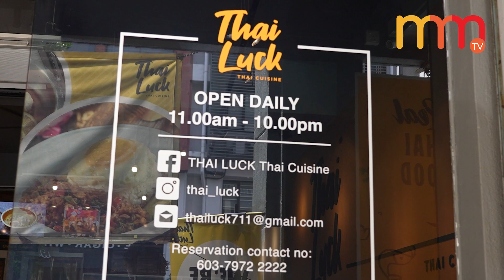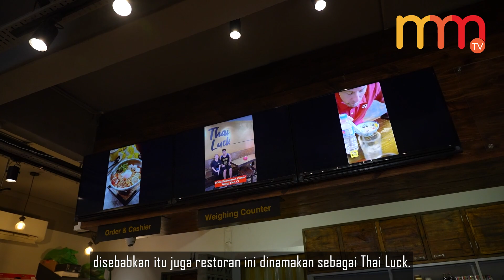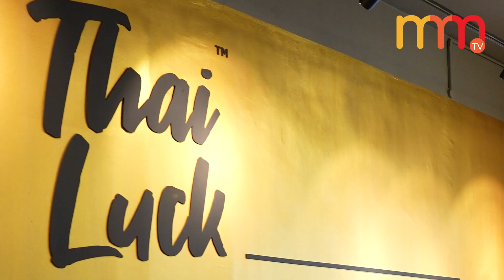Restoran Thai Luck penerima anugerah Thai Select 2022 bagi kategori Classic